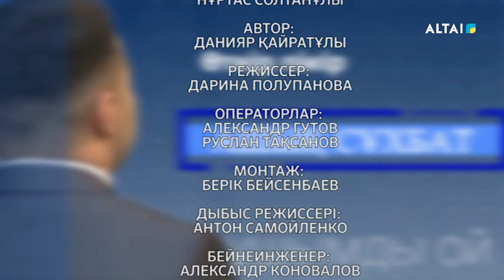Кейіпкер 01.11. 2023